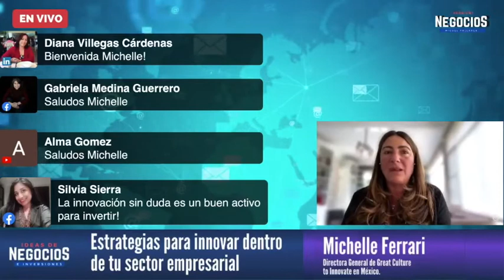Estrategias para innovar dentro de tu sector empresarial | Entrevista Michelle Ferrari